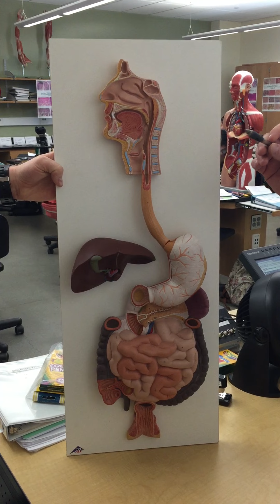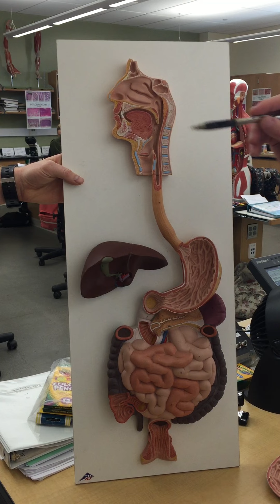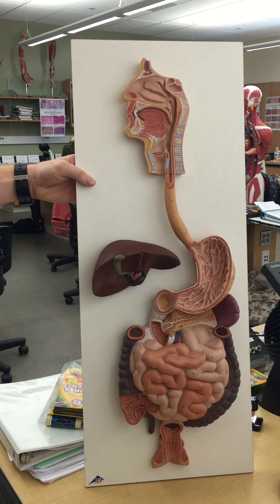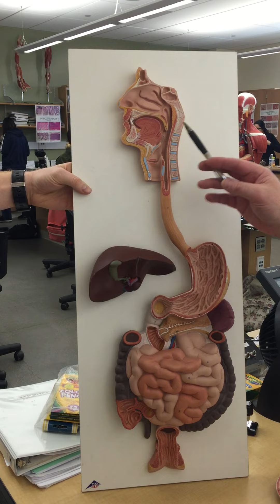DIGESTIVE SYSTEM HISTOLOGY BREAKDOWN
Digestive System Model Histology video